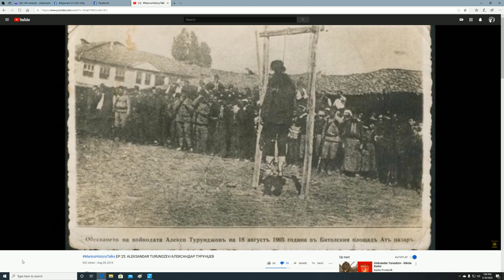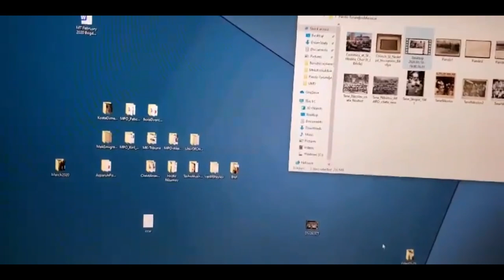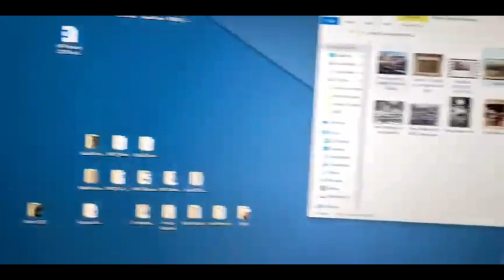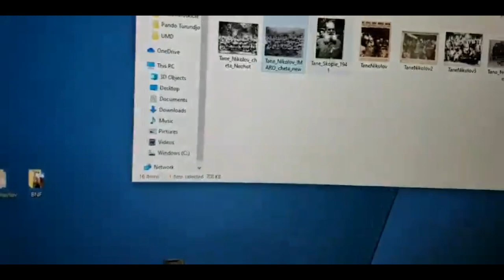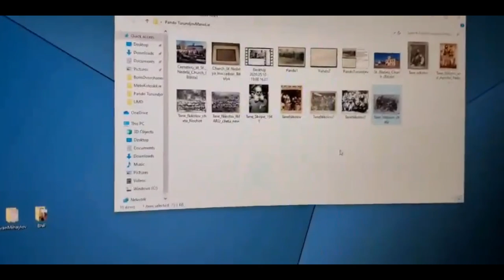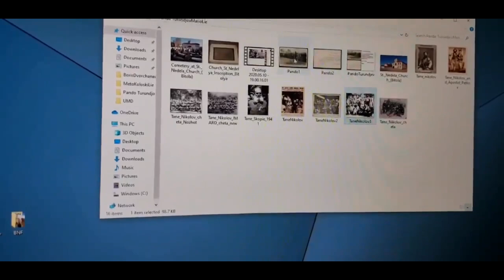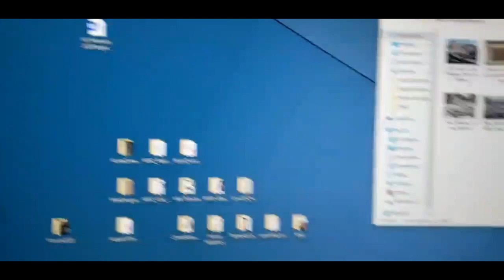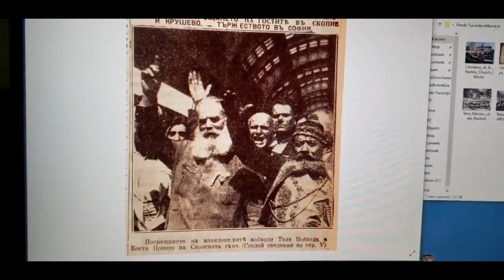UMD lie #6 Alexander Turundjov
UMD (United Macedonian Diaspora) lie #6 busted. This video is about the VMRO voivode Alexandar Turundjov and his brother Pando . Meto Koloski and Mario lies and propaganda have no chance when we look at the old documents.